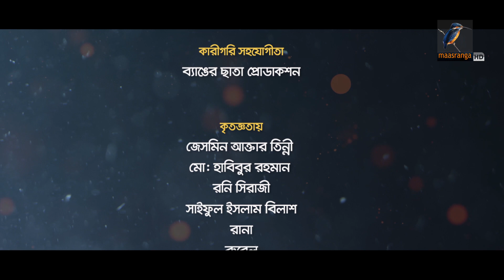Online Offline | Ep 191| Marzuk Russell, AKM Hasan, Nabila, Tanzika, Nadia| Bangla Drama Serial 2022